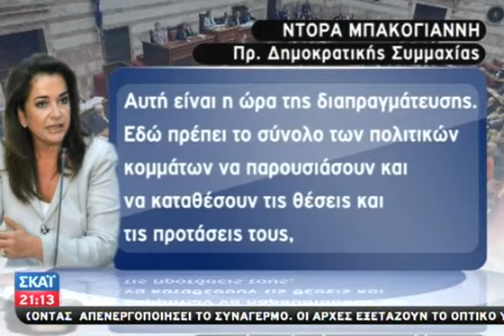Συνάντηση Παπαδήμου - Σαμαρά - 09/01/2012